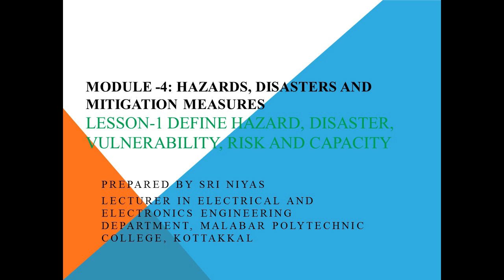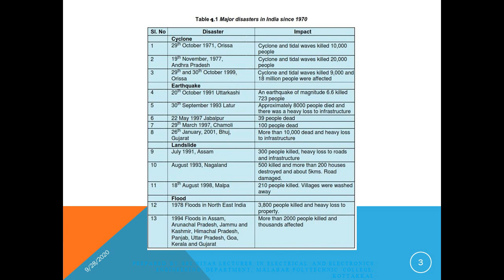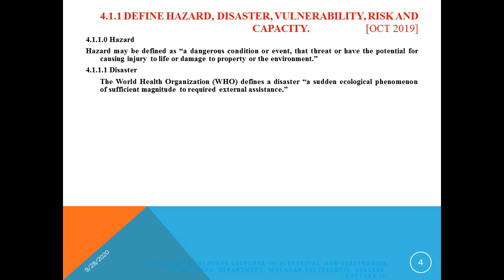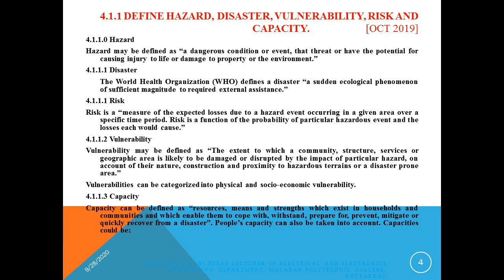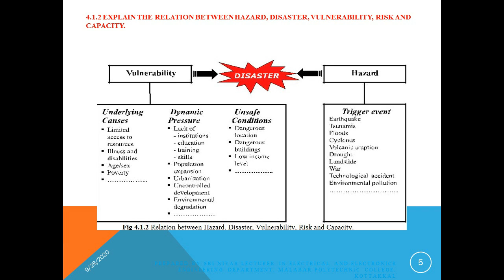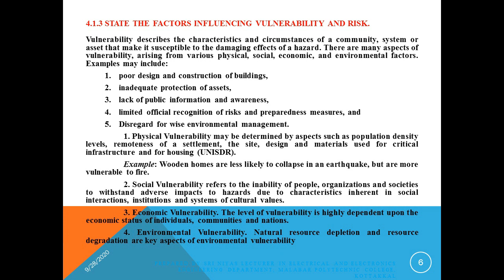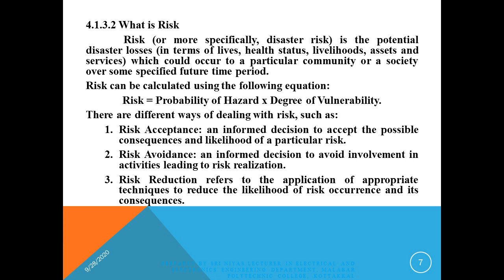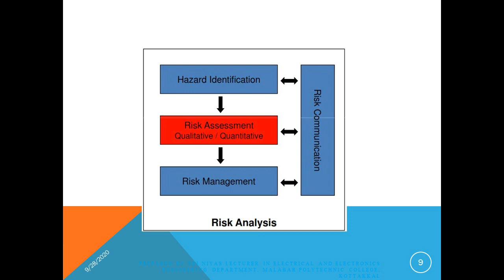20.Define Hazard, Disaster, Vulnerability, Risk and Capacity -Module -4: Lesson 16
Prepared by Sri NIYAS
Lecturer in Electrical and Electronics Engineering Department, Malabar Polytechnic college, Kottakkal